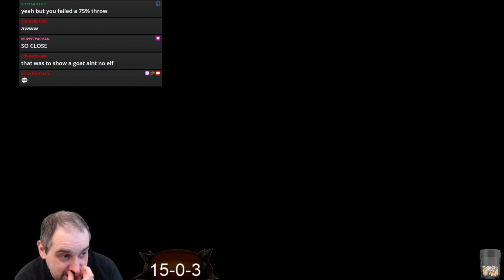Blood Bowl 2 - Clawpomb! - Game 19 - Chaos vs. Dark Elves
Season 38 - Rushing Clawpomb!